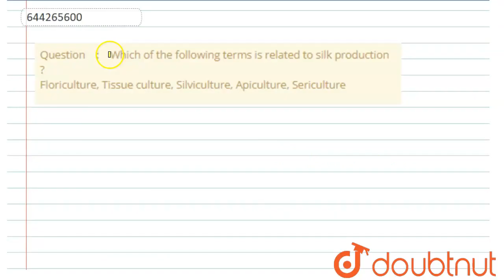Which of the following terms is related to silk production ? Floriculture, Tissue culture, Silvi...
Which of the following terms is related to silk production ? Floriculture, Tissue culture, Silviculture, Apiculture, Sericulture
Class: 7
Subject: CHEMISTRY
Chapter: FIBRE TO FABRIC
Board:FOUNDATION

👉 Have Any Query? Ask Us.